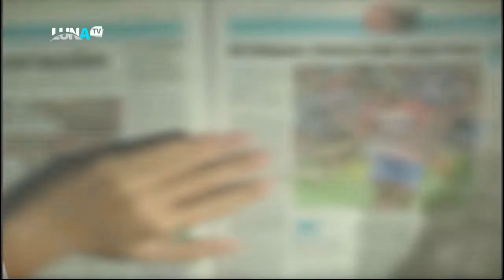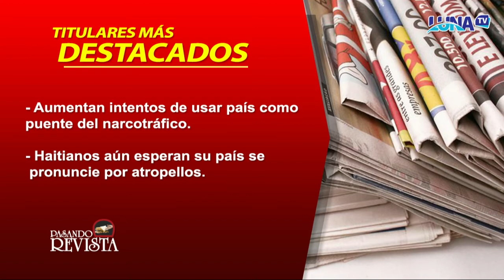PASANDO REVISTA 27 06 22 B1